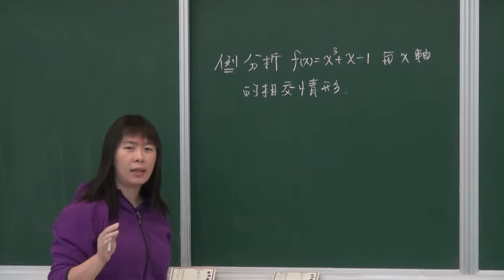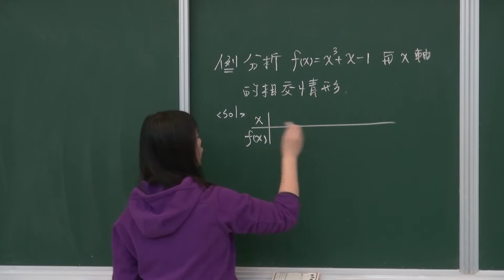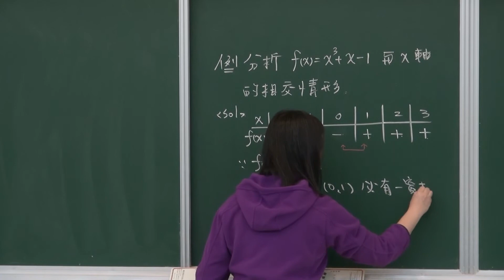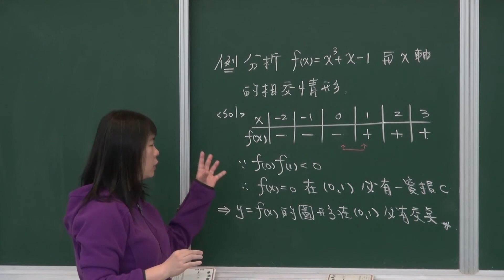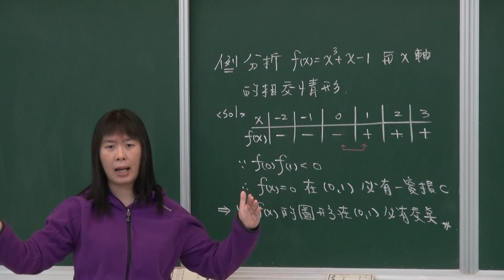6-3-2 中間值定理例題